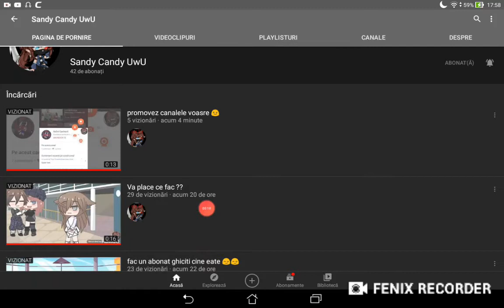Promovare pentru Sandy Candy uwu